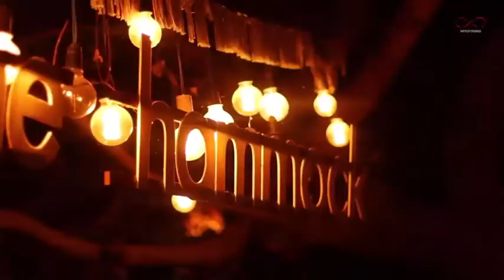Aisi raate shehron mein kaha milti hai. Moonstone Hammock. Glamping India. Glamping Maharashtra.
Here is short poetry on Moonstone Hammock written by one of our camper, Riddhi. The poetry depicts her feelings and emotions towards our relationships with people nowadays.